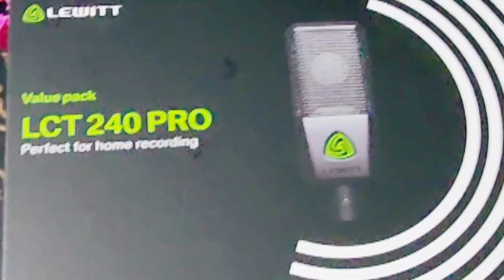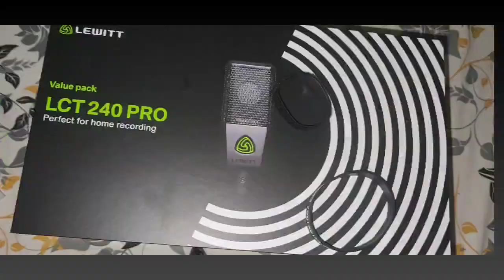Lewitt LCT 240 pro with Shock Mount | Lewitt condenser microphone | recording singing mic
The LCT 240 PRO is an extremely versatile cardioid condenser microphone designed for everyone who's eager to take the next step in professional recording. Equipped with a high-performance condenser capsule it enables clean, modern, and detailed recordings. @sklovebeatsofficial letsplay recording music lewitt condensermic singer beats @LEWITT-audio @DesiMusicFactoryYT @mysingingmonsters#mic